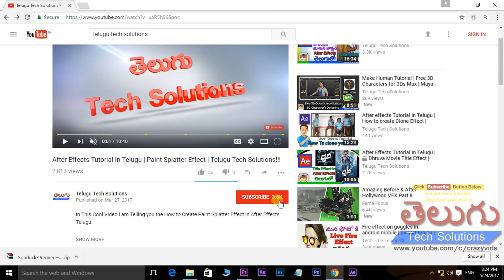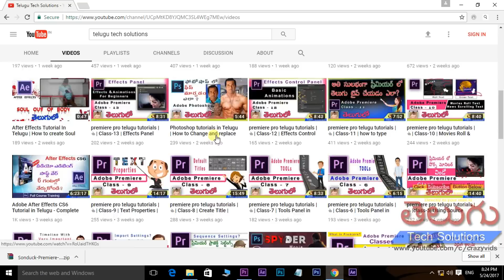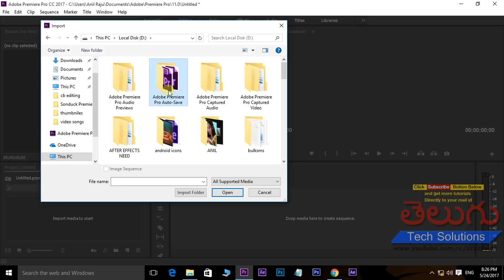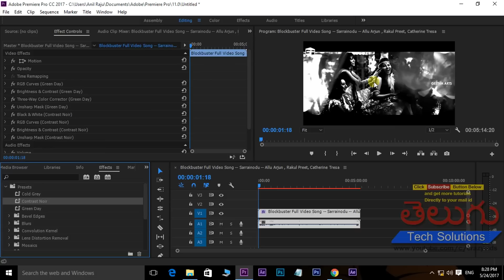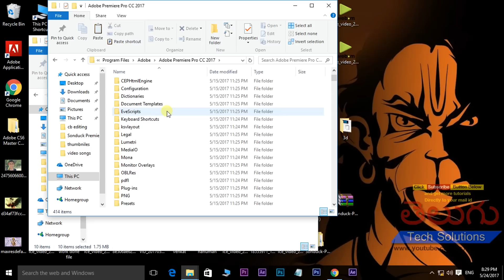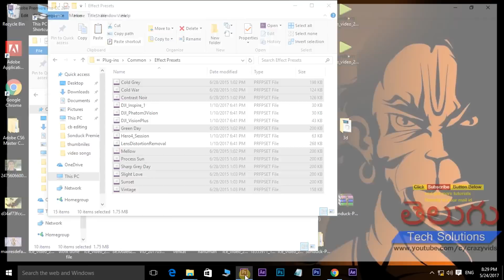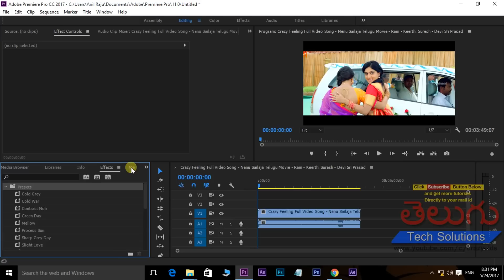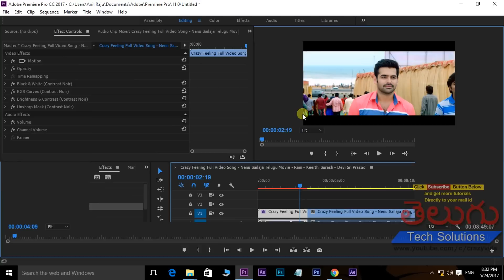premiere pro telugu tutorials| Class-16 | Free preset and how to use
Adobe Premiere Pro cc Tutorials in Telugu :- Adobe Premiere Pro Tutorial -   free presets
Adobe Premiere Pro is Professional Video Editing Software : Presets in premiere...

NEED : 100 LIKES
NEED : 100 SHARES

Similar Questions:

presets,
free presets,
import presets,
export presets,
premiere presets,
masking
masking in premiere
Effect Panel in premiere telugu,
basic animation in premiere,
effects control tab premiere,
effect controls panel after effects,
effects control tab definition,
how to add keyframes in premiere pro cc,
effect controls premiere pro cc,
can't see keyframes in premiere,
show keyframes in premiere,
effect control,